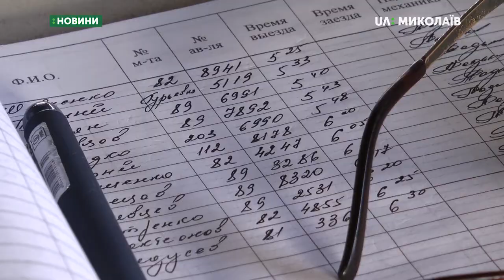Без попередження відбулась перевірка підприємств-перевізників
- Перед виходом на маршрут не заїжджають на “яму”, - такий висновок зробили представники міського управління транспорту сьогодні, 31 липня, під час рейду на контрольно-технічному пункті одного з перевізників.
Хто саме інспектував, які порушення виявили та як відреагували на інспекційний візит працівники підприємства — бачили кореспонденти Суспільного